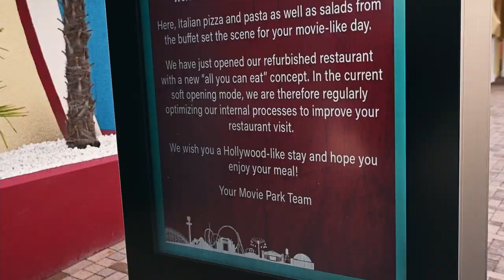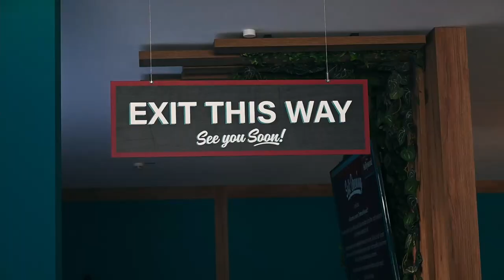Das NEUE "All You Can Eat" Restaurant: Trattoria Hollywood | Movie Park Germany 2024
NEU 2024: Das All You Can Eat Restaurant Trattoria Hollywood im Movie Park Germany. Hier gibt es Pizza & Pasta bis zum Abwinken in einem amerikanisch-italienischem Ambiente. Das neue Movie Park Germany Restaurant befindet sich derzeit im Soft Opening.

Preise:
Kinder - 15,90€
Erwachsene - 29,90€